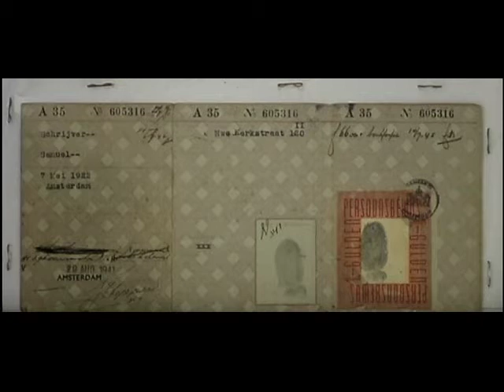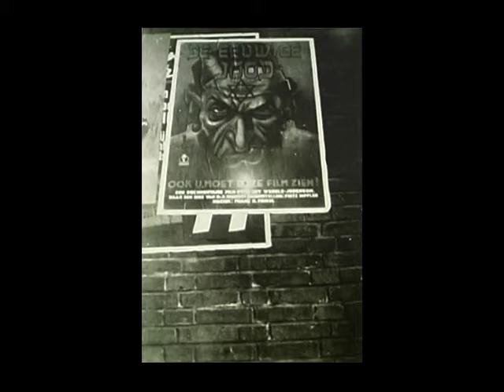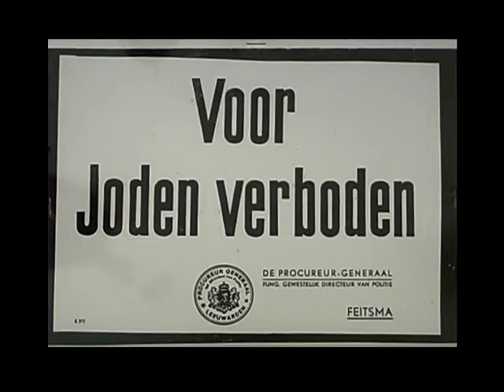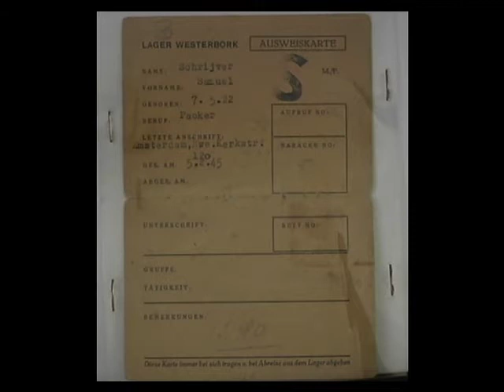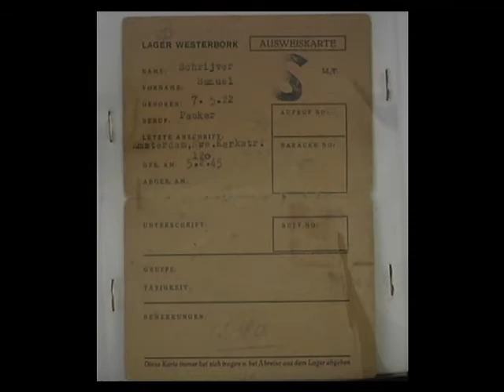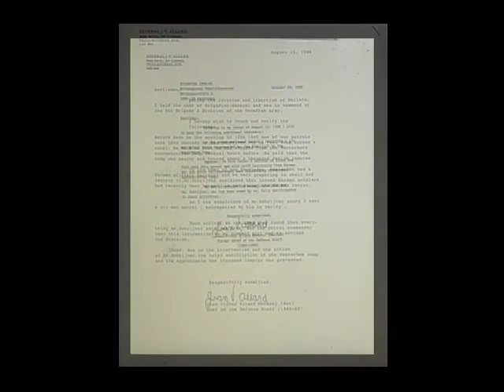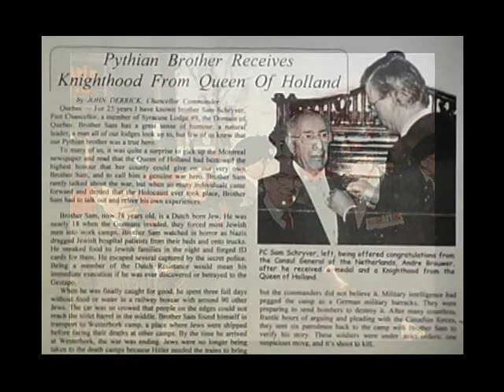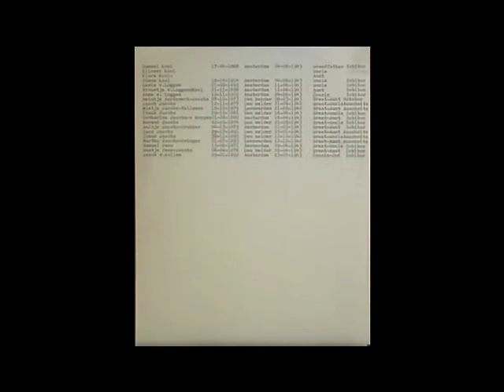Sam Schryver oral history interview - part 4 of 4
Oral history interview with Holocaust survivor Sam Schryver. Schryver was born in Amsterdam in 1922. Immediately after the Germans invaded, he joined the Dutch resistance; his main activities were providing other people with ration cards and assisting them in other ways. Schryver had several close calls with the Nazis while in the resistance, on one occasion escaping from an interrogation. In 1943 he went to The Hague, where he, his sister, and another girl were in hiding until January 1945, when they were finally captured and sent to Westerbork.